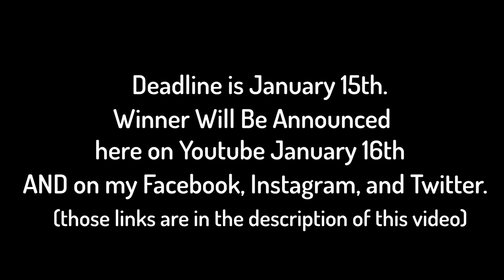500K Guitar Giveaway! THANK YOU!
500K!!! Thank you so much!  Over the years we have built a great community of people that love to play guitar and I'm so so proud of and thankful.

How to Enter to Win?

Everyone has a chance no matter where you live.

Deadline is January 15th.

Winner will be announced here on Youtube January 16th AND on my Facebook, Instagram, and Twitter. (those links are in the description of this video)

*No data is to be collected from participating in this giveaway

Keep up the practice.

e

Check out YGS store for more details of each course or lessons go

Join the Unstoppable Guitar System and to see all the details go

If you haven't followed me on Facebook yet then what are you seriously waiting for?  I'm doing Live Streams over there so that alone is an enough reason to come hang out with me :) Go